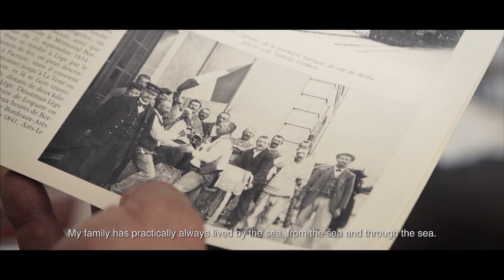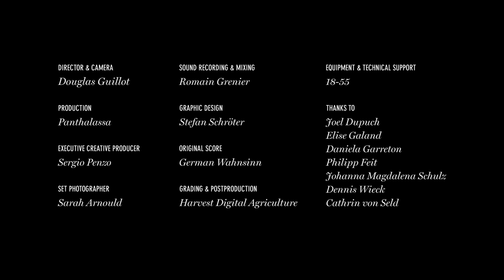Eating an Oyster Is Like Kissing the Sea on the Lips' | Short Film Showcase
Meet sixth-generation oyster farmer Joël Dupuch, who works in Arcachon on the southwestern coast of France. In this short from production company Panthalassa, experience a typical day as he lives out the words of French poet Léon-Paul Fargue, who wrote about eating the highly coveted mollusk.